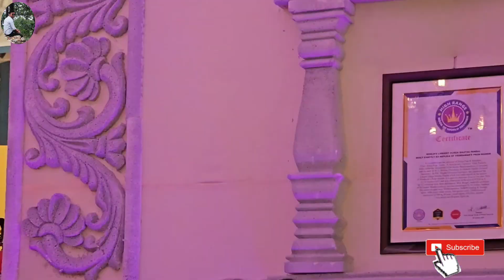World Biggest Durga Puja Pandal | Navratri Special | prem Mandir|jankipuram lucknow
Song:- No copyright temple Background Music      (Release by audio Studio)